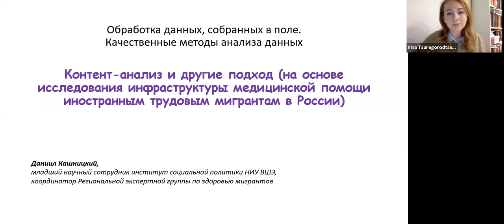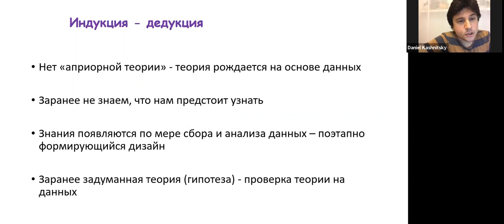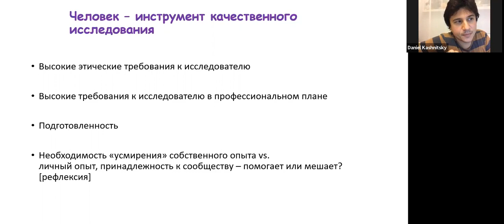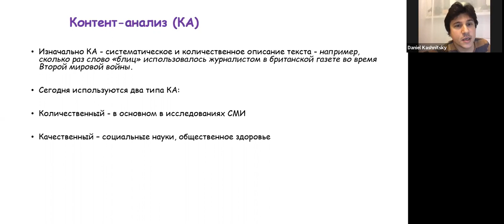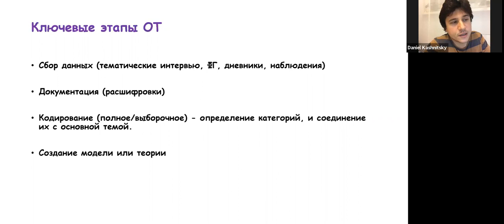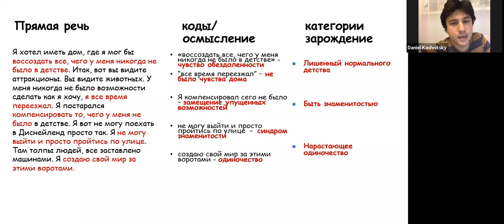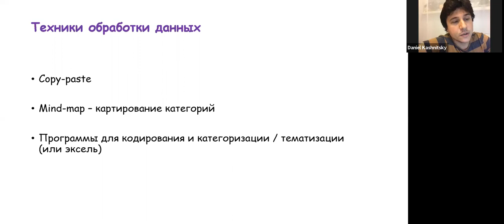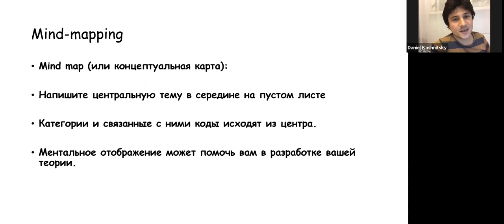Даниил Кашницкий. Качественные методы анализа данных: контент-анализ и другие подходы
Лекция Д.С. Кашницкого, м.н.с. Института социальной политики НИУ ВШЭ, координатора Региональной экспертной группы по здоровью мигрантов, организованная в рамках студенческого проекта "Полевое исламоведение" и при поддержке Арабского клуба "Пальмира".